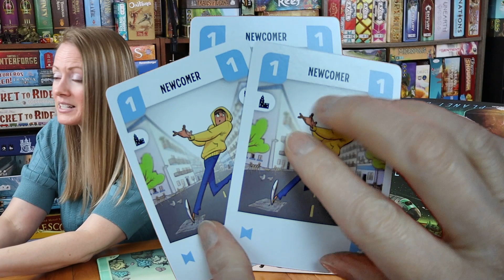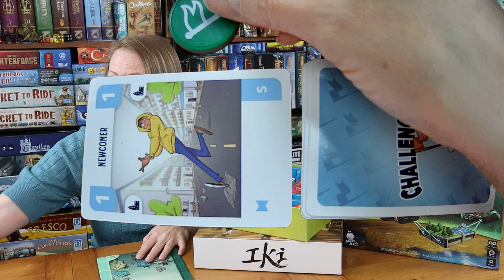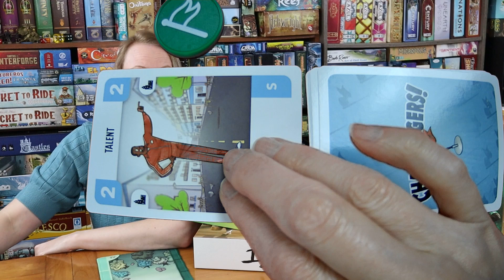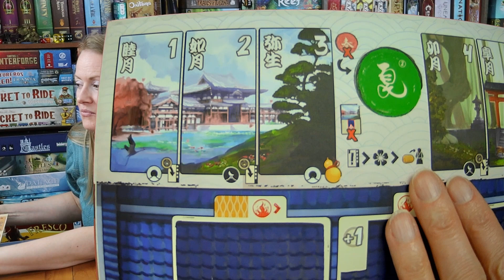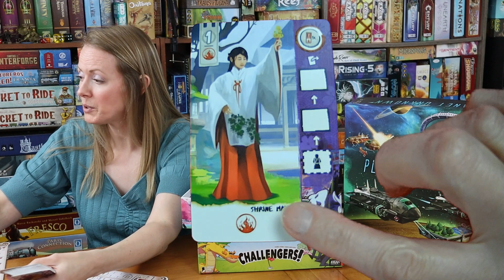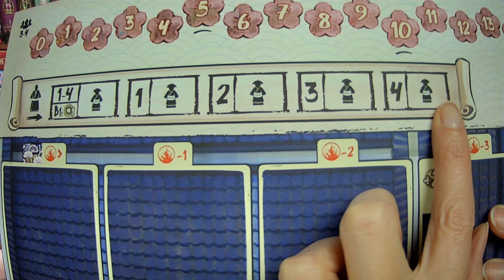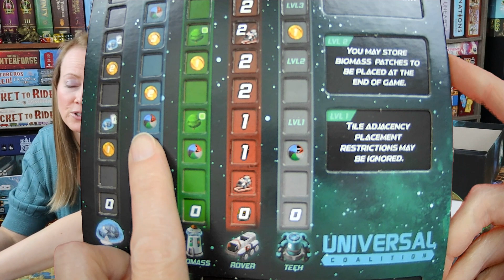My Kennerspiel des Jahres Pick for 2023 | Strategy Game of the Year!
Join me as I give a brief overview and ranking of the games nominated for Kennerspiel des Jahres 2023!

Challengers! by Johannes Krenner and Markus Slawitscheck
1 More Time Games / Z-Man Games
Illustrations: Jeff Harvey
Turbulent tournament game for 1 to 8 people aged 8 and over

Iki by Koota Yamada
Giant Roc / Sorry We Are French
Illustrations: Dommiy, David Sitbon, Koota Yamada
Trading race through historic Tokyo for 2 to 4 people aged 14 and over

Planet Unknown by Ryan Lambert and Adam Rehberg
Strohmann Games / Adam’s Apple Games
Illustrations: Yorgo Manis
Productive planet puzzle for 1 to 6 people aged 10 and over

Intro Sequence Credit: R Charles D Stuart